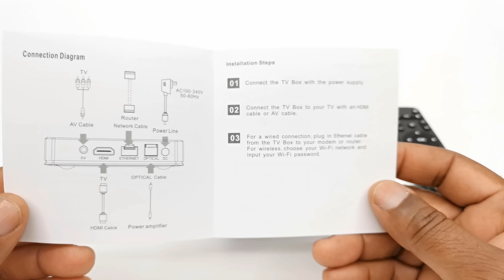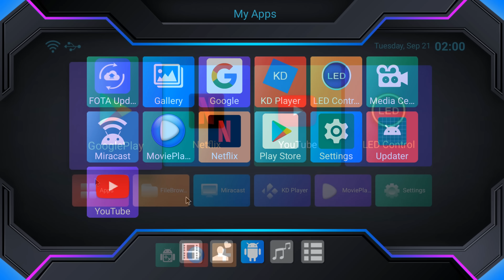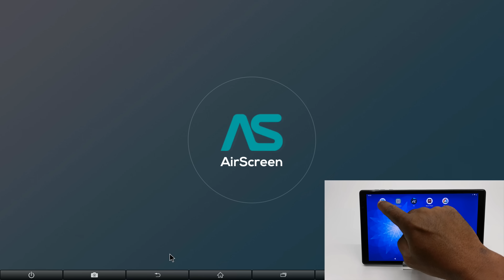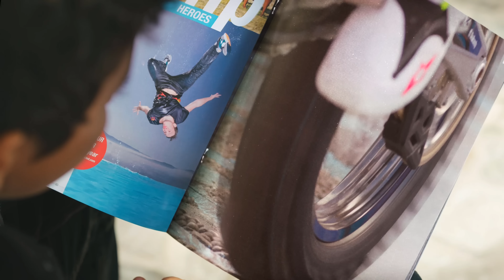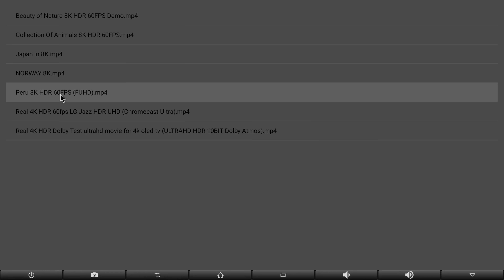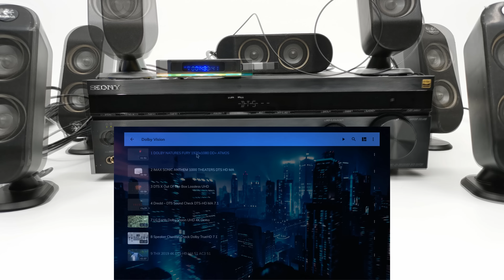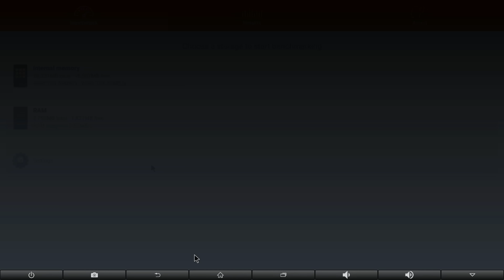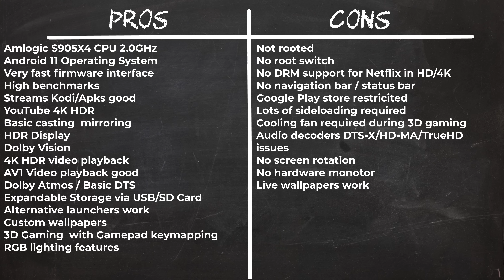Super Fast - X96 X4 Amlogic S905X4 Android 11 AV1 Video TV Box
X96 X4 Amlogic S905X4 Android 11 AV1 Video TV Box Review

✔️Sony Dolby/DTS Receiver used in video

✔️X96 X4 Hardware Specs
CPU - Amlogic S905X4 2.0Ghz
Internal Storage - 32GB/64GB
Bluetooth - 4.1
Wi-Fi - -Dual Band 2.4GHz + 5GHz
Lan - 1000Mbps GB

✔️X96 X4 I/O Ports
1 HDMI 2.0
1 USB 3.0
1 USB 2.0
1 RJ45 LAN 1000Mbps
1 Optical Audio
1 SD Card Reader

✔️Benchmark Scores
Antutu - 5,923
Geekbench 4 - 782 single-core and 1994 multi-core
Ice Storm Extreme - 7248
Sling Shot - 588
Slingshot Extreme - 371
RAM Copy - 3,415 MB/s
eMMc Storage - 163 MB/s and a write speed of 124 MB/s
Wi-Fi - 5Ghz 100% / 2.4GHz 39%
LAN - 100% GB LAN port

✔️Pro Features
Amlogic S905X4 CPU 2.0GHz
Android 11 Operating System
Very fast firmware interface
High benchmarks
YouTube 4K HDR
Basic casting  mirroring
HDR Display
Dolby Vision
4K HDR video playback
AV1 Video playback good
Dolby Atmos / Basic DTS
Expandable Storage via USB/SD Card
Alternative launchers work
Custom wallpapers

✔️Con Drawbacks
Not rooted
No root switch
No DRM support for Netflix in HD/4K
No navigation bar / status bar
Google Play store restricted
Lots of sideloading required
Cooling fan required during 3D gaming
Audio decoders DTS-X/HD-MA/TrueHD issues
No screen rotation
No hardware monitor
Live wallpapers work
3D Gaming  with Gamepad keymapping
RGB lighting features